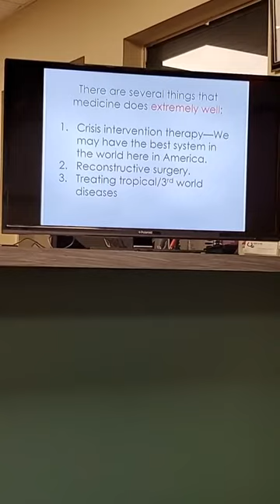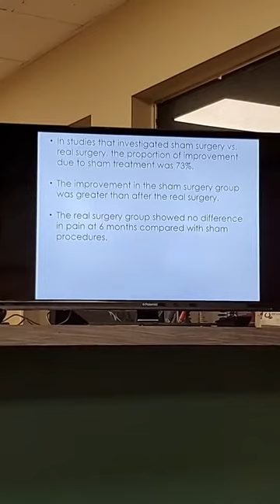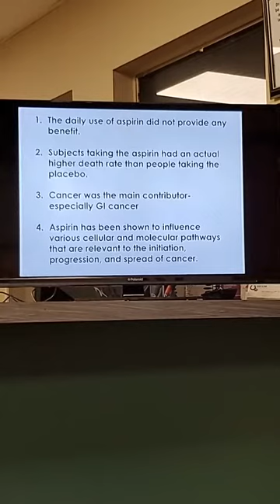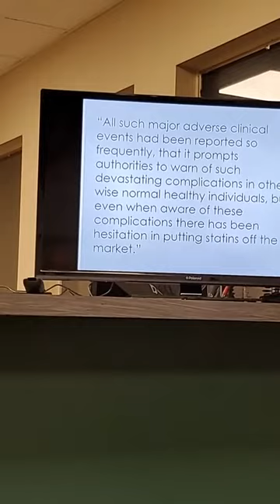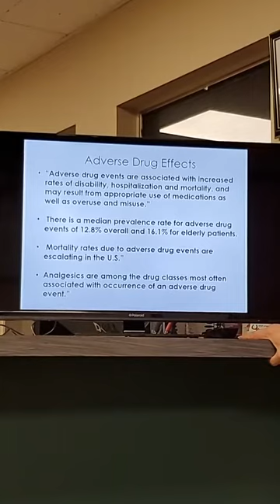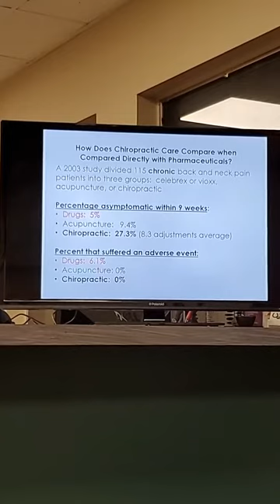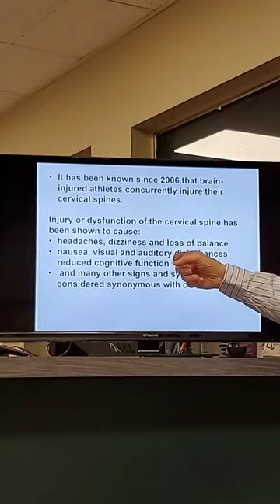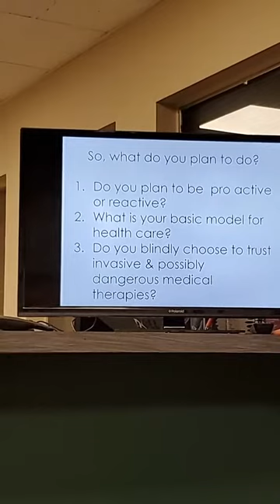The Non-Therapies of Many Medical Therapies